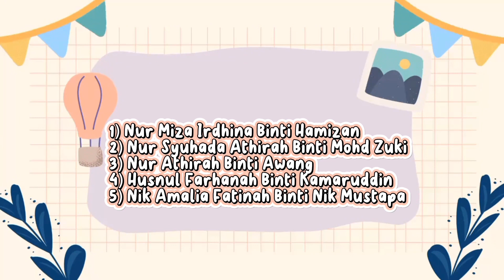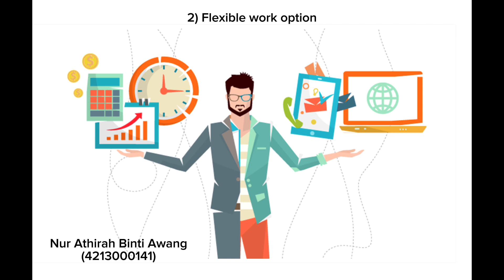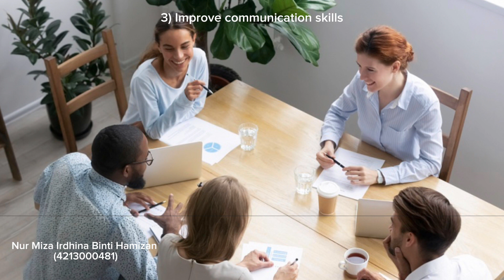Unlocking the Benefits of Pursuing a Bachelor's in Education: Teaching English as a Second Language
G2 PSCS 5=5E : NUR MIZA ASSIGNMENT 2